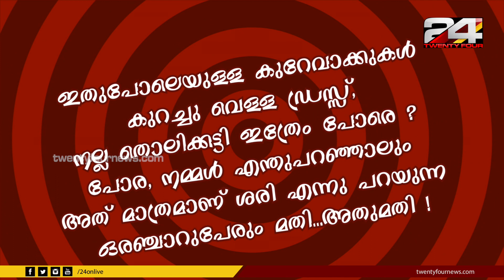Cabinet | 24 News | Ep# 47